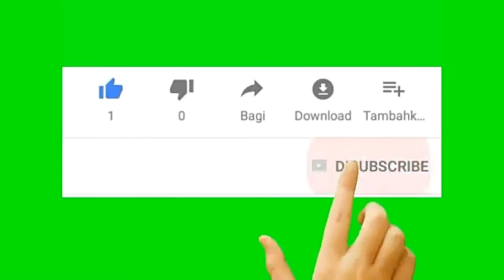Ayo sekolah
PKBM Sumber Ilmu siap menampung anak anak yang tidak sekolah atau putus sekolah